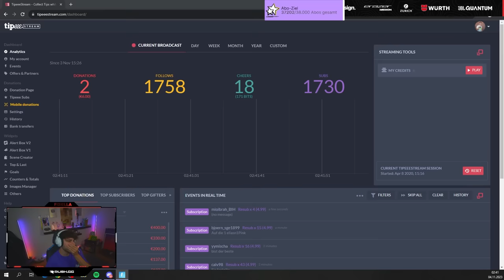DIE PRIME BANANE IST ZURÜCK!🍌 Meine ERSTEN RUNDEN in OG FORTNITE mit AMAR, ROHAT, WILLY & SIDNEY🔥